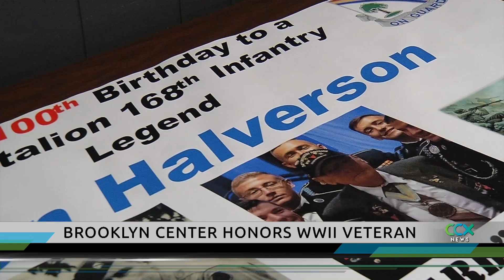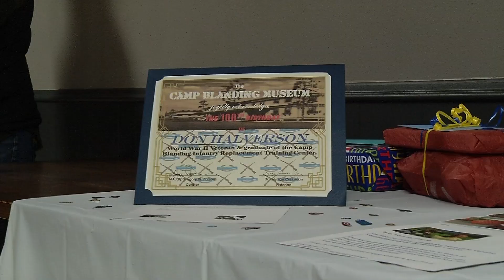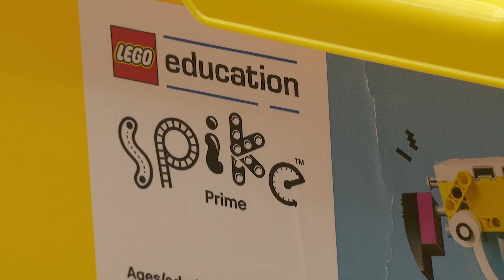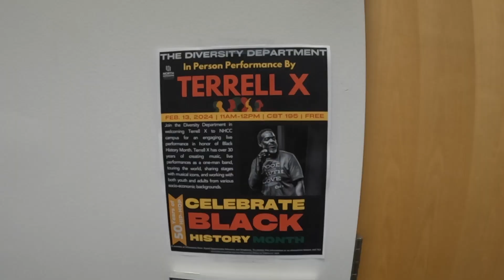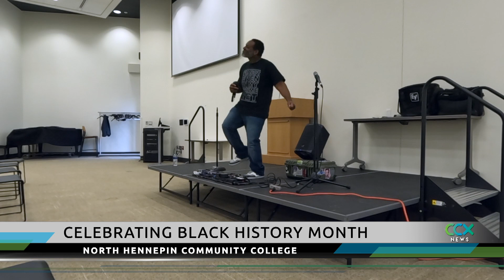CCX News Feb. 13, 2024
News
World’s Biggest Cross Country Ski Event at Wirth Park

Brooklyn Center Honors World War II Veteran

New Maple Grove Broadway Pizza To Include Axe Throwing

Plymouth Entertainment Facility Offers STEAM Learning for Kids

NHCC Celebrates Black History Month